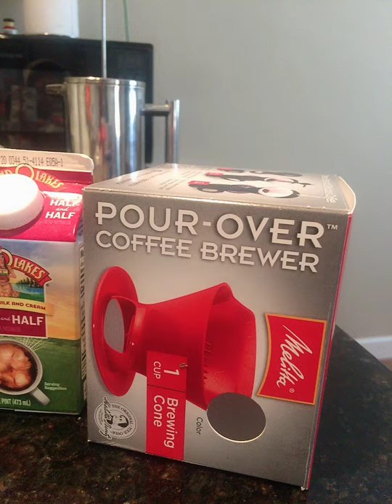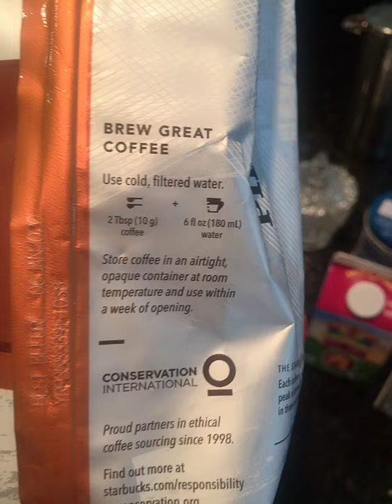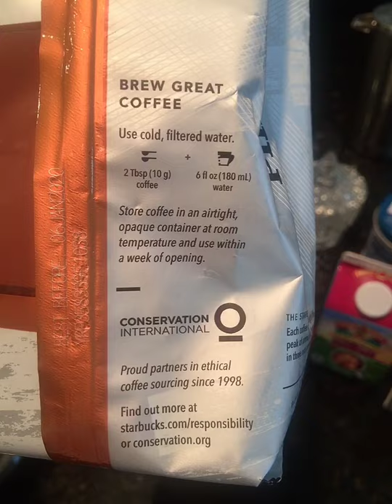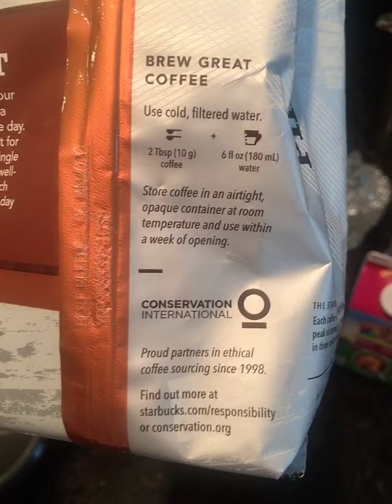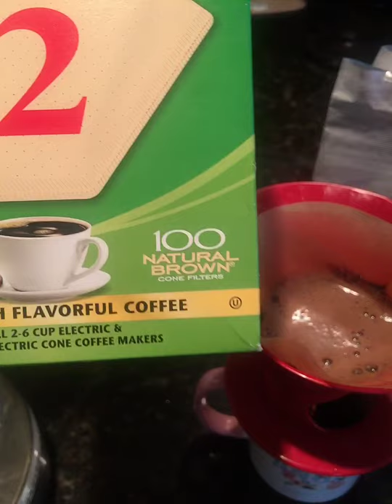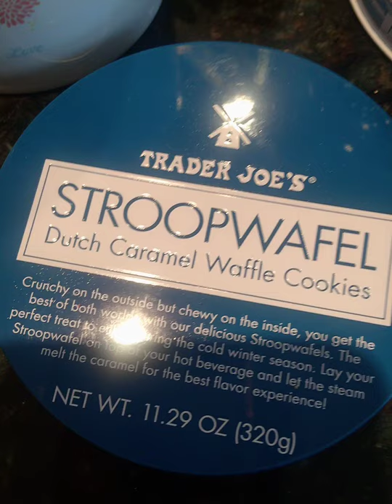如何制作过滤式咖啡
美食英语--Pour-over coffee
Filter: 过滤纸
Mug: 咖啡杯
Mile: 牛奶
Cream: 液体奶油
Half & Half: 一半牛奶 & 一半奶油
Caramel: 焦糖
Waffle cookie: 华夫饼